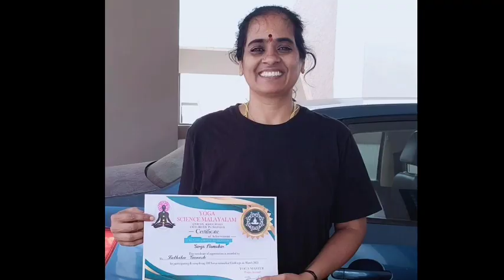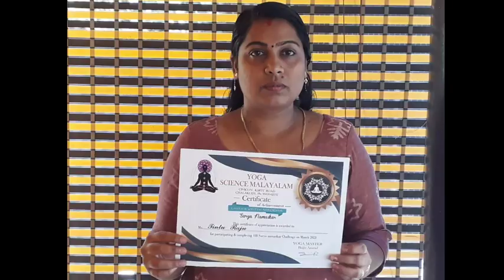108 surya Namaskar certificate..